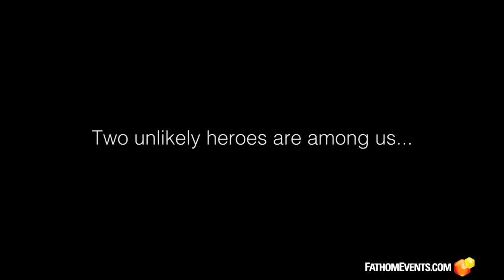Dummycrats Trailer One